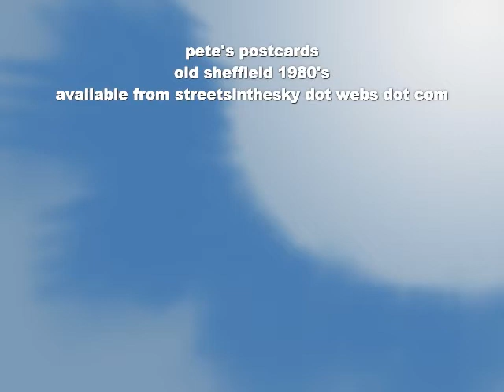sheffieldpostcards.wmv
postcards by peter jones, available from rare and racy books devonshire street sheffield; taken 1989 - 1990 with a pentax k1000 camera using ilford sepia film asa400; music by peter jones march 2011 recorded with a yamaha qy70 music sequencer/mixer; website streetsinthesky dot webs dot com